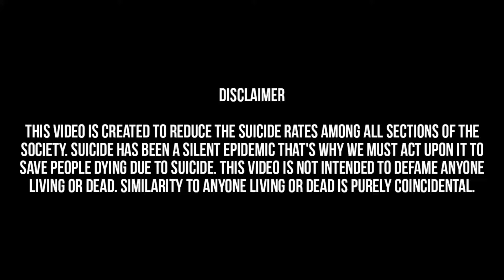SUICIDE PREVENTION - Abrar Nadim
Suicidal deaths are rapidly increasing. It's one of the most dangerous diseases yet not discussed much. Let's prevent this evil epidemic.
If you want to connect me on other social networks …..